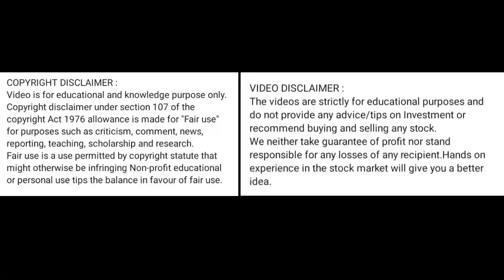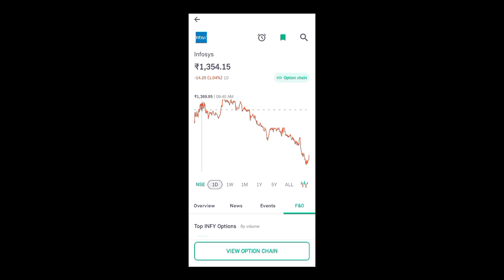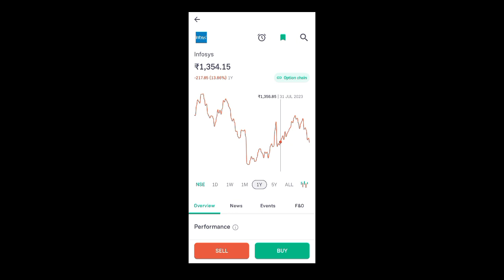infosys share price today l infosys share news today l infosys share latest news today l infosys